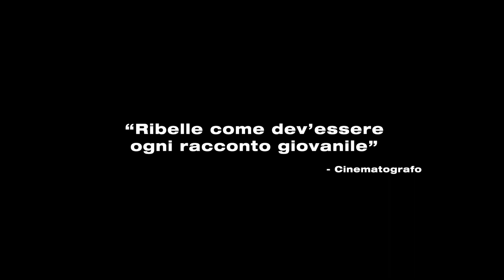Chiara | Trailer Ufficiale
Un'ode al saper vivere femminile, quasi un musical dalle tinte sfumate.

1211. Chiara, ragazza di buona famiglia, decide di lasciare la casa del padre per seguire il percorso di Francesco d'Assisi, obbedendo alla regola di castità e di rinuncia ai beni materiali. Inizia così per lei una vita di preghiera, di servizio e di comunità, accanto a fratelli e sorelle, presso il monastero di San Damiano. A poco a poco Chiara emerge come una figura guida per le consorelle, opera miracoli senza nemmeno rendersene conto e raccoglie un seguito sempre crescente, che sfocerà nella creazione di un ordine sancito dal Papa. Ma non tutto sarà lineare e semplice, perché Chiara è una donna, e ad una donna molto di ciò che è consentito ad un uomo, ad esempio Francesco, è invece ostacolato.
Come nel caso dei precedenti Nico, 1988 e Miss Marx, la regista e sceneggiatrice Susanna Nicchiarelli affronta una figura femminile centrale giustapponendola alla sua epoca e contestualizzandola all'interno della società patriarcale.
Nicchiarelli fa di Chiara quasi un musical, tutto sommato più vicino a Fratello sole, sorella luna (del quale però, per scelta, non ha la leggerezza) nella descrizione di una letizia tranquilla che a un film rivoluzionario come era stato all'epoca Jesus Christ Superstar, e resta un'ode al saper vivere femminile "sole ma insieme".

Regia di Susanna Nicchiarelli. Un film con Margherita Mazzucco, Andrea Carpenzano, Mattia Napoli, Carlotta Natoli, Luigi Lo Cascio. Genere Biografico - Italia, Belgio, 2022, durata 106 minuti. Uscita cinema mercoledì 7 dicembre 2022 distribuito da 01 Distribution.